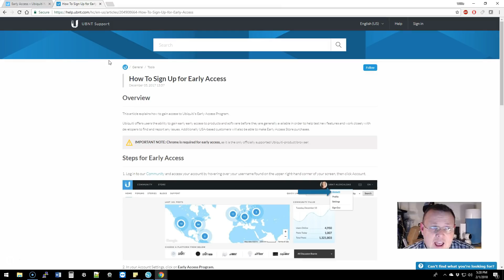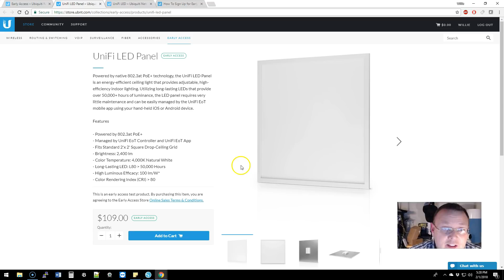Ubiquiti Minute #2 - Enterprise of Things Beta Hardware Release!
Join the Ubiquiti Early Access (beta) program and get access to all kinds of awesome hardware.  Be a part of the revolution!  Enterprise of Things hardware now available!